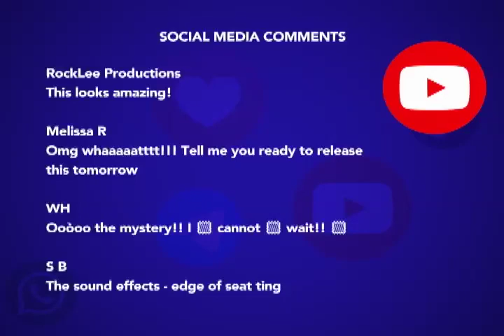I got the national orchestra to score my film!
Hey guys im talking about Black Sky and its historic partnership with the  @nationalphilharmonictt.